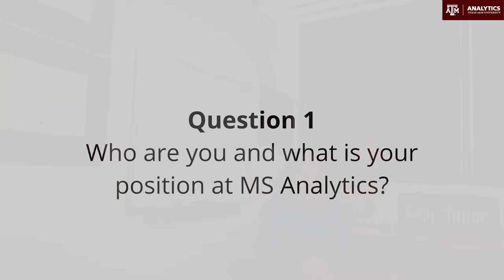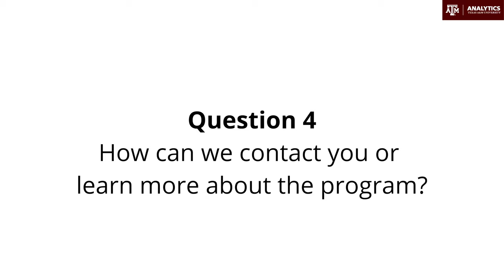Sit-down with Program Director I MS Analytics at Texas A&M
Meet Myra, Director of the MS Analytics program at Texas A&M. She talks about what makes our program unique and what motivates her to run the top Business Analytics program in the country